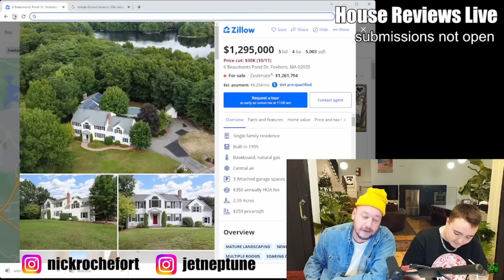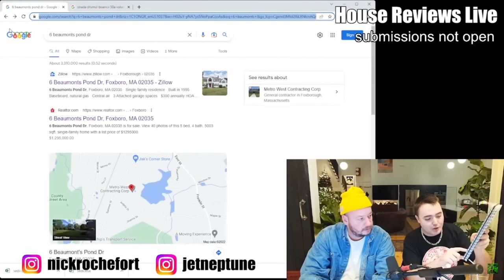Nick Rochefort on Building vs Buying a House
All comments made in this video are purely satirical and for comedic/entertainment purposes only. This is a comedy video. Do not take anything said in the video seriously. All people seen in this video are paid actors, this video was filmed on a film set with professionals. Comments made by actors are not to be confused with the real opinions of the actors.

Sam Hyde Perfect Guy Life Nick Rochefort Stream Clips Twitch Best Moments, Best of MDE Streams, Million Dollar Exteme, Perfect Million Dollar Extreme Life, Sam Hyde's Million Dollar Streams, Perfect Sam Hyde Clips, Sam's Perfect HydeWars Clips, Nick Rochefort Super Crazy Insane Clips, Most Insane Caught On Camera Ever, Craziest Thing You've Ever Seen, The Greatest Clip On The Internet, Internet Wacky Wild World, Online Clip Show, Woke And Redpilled, Based, Perfect Based Clips, The Based Perfect Million Dollar Life, Total Mom Torture, Sam's Mom, Sam Hyde's Mom Is Cool, The Best of Sam Hyde, The Best of Nick Rochefort